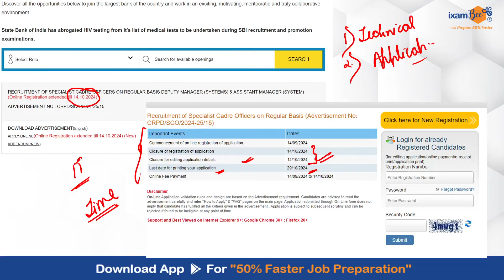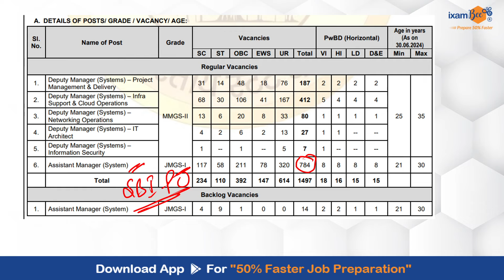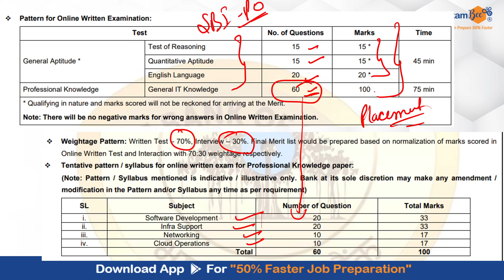SBI SO IT 2024 || Application Date Extended 🚨 || Less students applied?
🔔 Important Update for SBI SO IT 2024 Aspirants!
The application deadline for the SBI SO IT exam 2024 has been extended! 📅 Find out all the details about the new dates, the reasons behind the extension, and how you can still apply.

💼 Don’t miss this opportunity if you’re aiming for the SBI SO IT post! Act fast and submit your application!

, we will get back to you soon